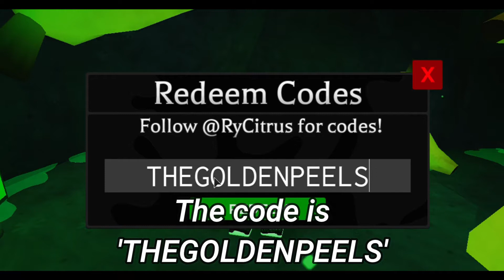New Godly Rare Op Code In Banana Eats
In this video I show you a brand new code